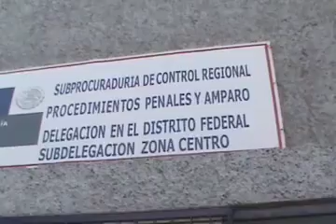Caso INBAL 04/08/11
Aprehenden autoridades federales a servidor público por extorsión; exigía dinero a cambio de otorgar permisos.